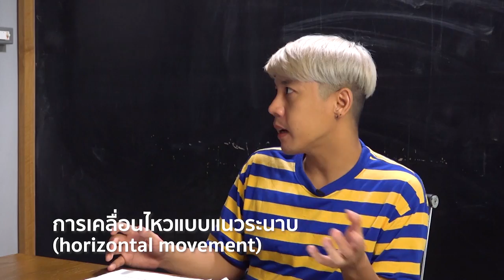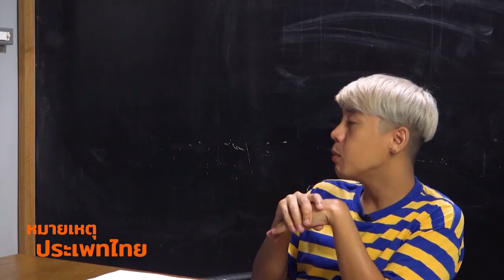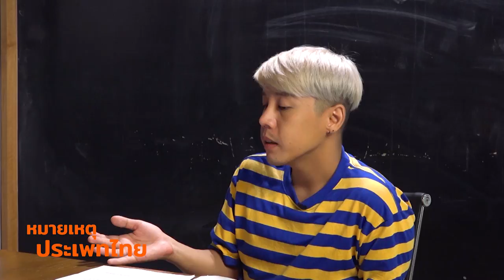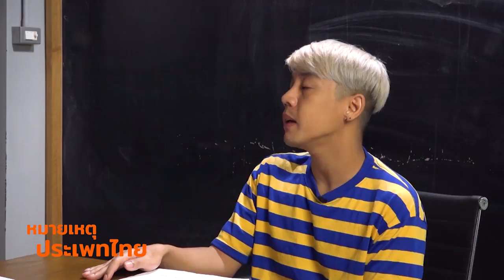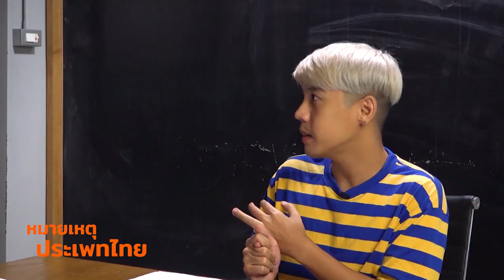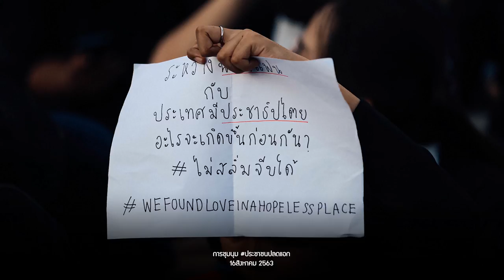ขบวนเยาวชนขับเคลื่อนการเมือง | หมายเหตุประเพทไทย EP.332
หมายเหตุประเพทไทยสัปดาห์นี้ ภาวิน มาลัยวงศ์ และชานันท์ ยอดหงษ์ พูดถึงบทบาทเยาวชน นักเรียน นักศึกษาในขบวนการเคลื่อนไหวทางการเมืองรอบล่าสุด จากแฮชแท็กในโลกออนไลน์สู่การเคลื่อนไหวในพื้นที่สาธารณะที่มาพร้อมข้อเสนอทางการเมืองของกลุ่มต่างๆ ที่หลากหลายในเชิงประเด็น พร้อมแนะนำหนังสือ “หัวร่อต่ออํานาจ: อารมณ์ขันและการประท้วงด้วยสันติวิธี” ของจันจิรา สมบัติพูนศิริ